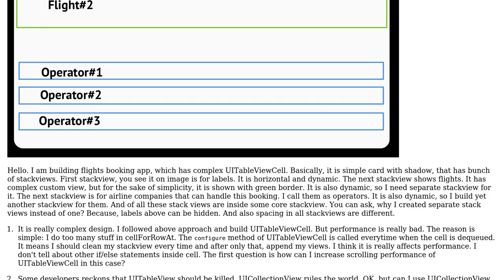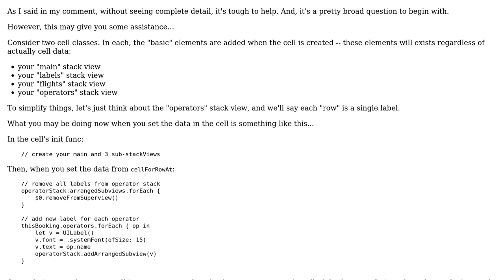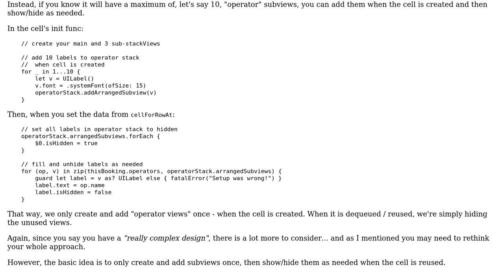Should I use dynamic stackview inside UITableViewCell or use UICollectionView?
With thanks & praise to God, and with thanks to the many people who have made this project possible! You are responsible for your own actions.